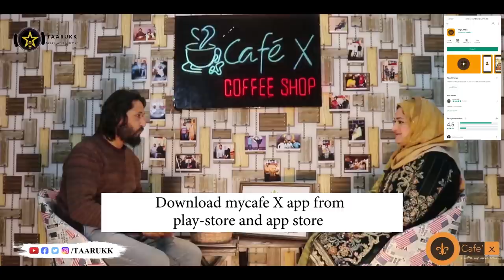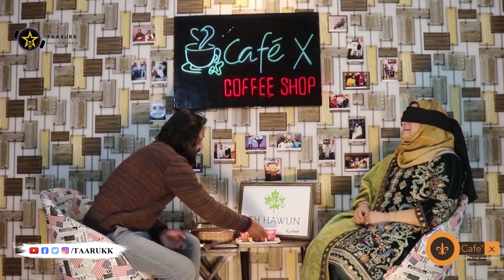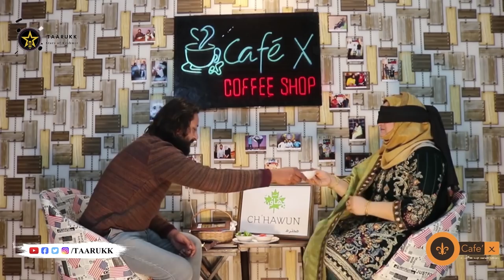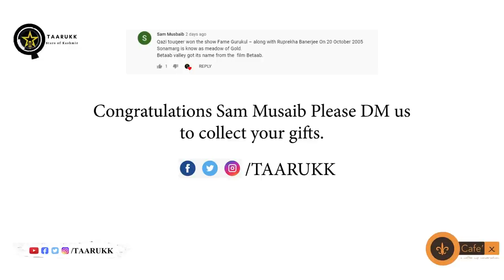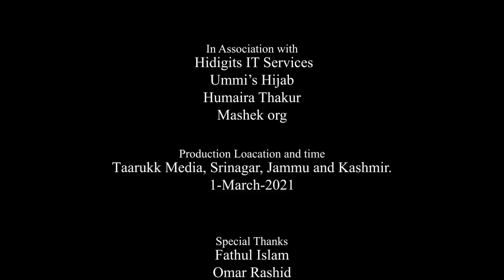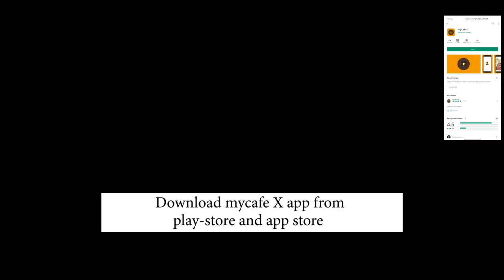Kashmir Food Fusion's- Tasiya Tariq Cooking Kashmiri Food on Taarukk EP 12 SE2 | Mohmad Munawar Khan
In this Episode 12 Season 2 of Taarukk we have @kashmirfoodfusion 's Tasiya Tariq who Tells Importance of Cooking Kashmiri Food and her Youtube Journey.

(Answer all Questions asked in Episode to Become Winner of the Episode.)

Tassiya Tariq is Kashmir’s first female Youtuber whose cooking videos on her channel Kashmir Food Fusion are a hit among the Kashmiri foodies both home and abroad.

She cooks a variety of traditional Kashmiri cuisine on her channel which now boasts over 1.7 lakh  subscribers.

Her simple way of cooking authentic, mouth watering Kashmiri dishes are a hot favourite among newly wed brides as well as students living outside the valley.

Host : Mohammad Munawar Khan
Camera and Direction: Aaqib Shafi
Writer : Sherjeel Malik
Editor : Munawar and Aaqib
Voice : Nidhi Khandelwal
Co Assistant : Faizan Wani
Powered by Café X Bhagat Chowk Srinagar, Co Powered by Chhawunn
Education Partner SSM Design School
Special Thanks to Ummi’s Hijab, hidigits IT Services Pvt Ltd, Mashek – Write your Dreams, and all those who have been Immense Support to us.